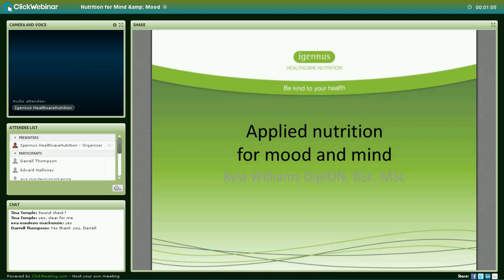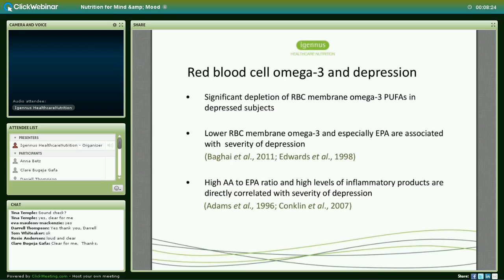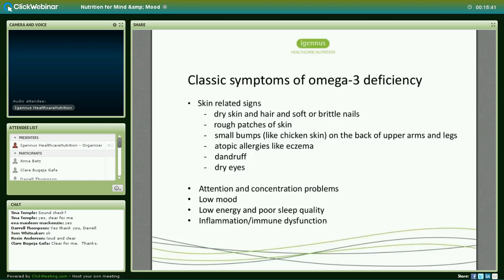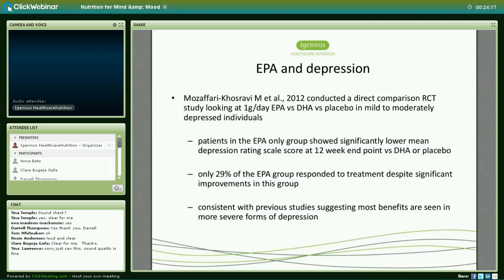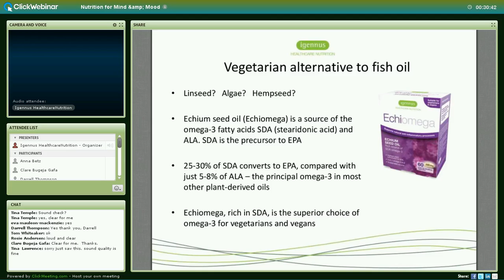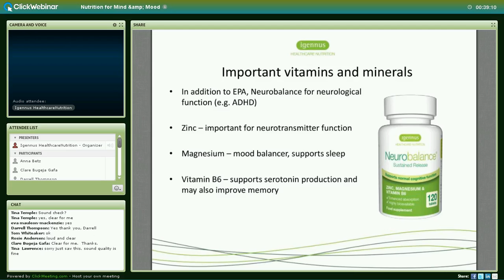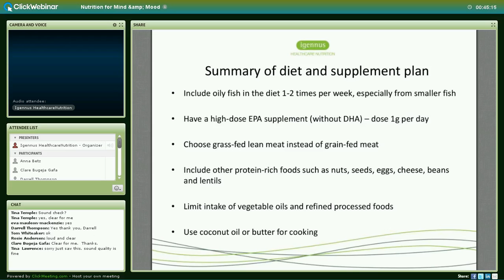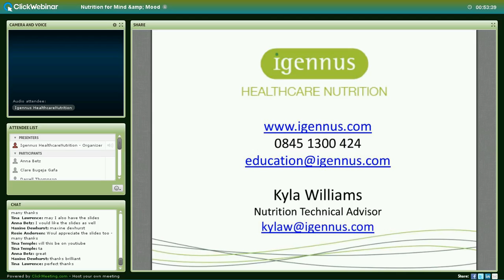Applied Nutrition for Mind and Mood, with nutritionist Kyla Williams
This talk will include practical diet and supplement advice on prevention and management of mind and mood related disorders, such as depression. Kyla will be discussing how diet can affect your mood and mind, including the importance of fatty acids, and how farming and cooking techniques may have changed our diets for the worse. The link to chronic inflammation, the effect of your body's stress response, and how to measure these in clinical tests will be covered so that personalised nutritional protocols can be followed. Kyla will also explain how diet and supplements can help to improve sleep and cognitive function.